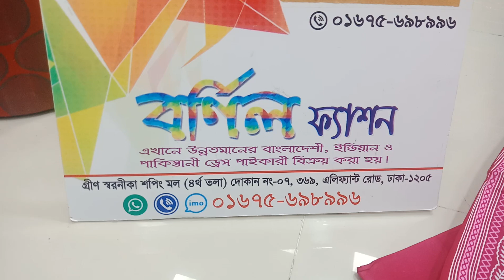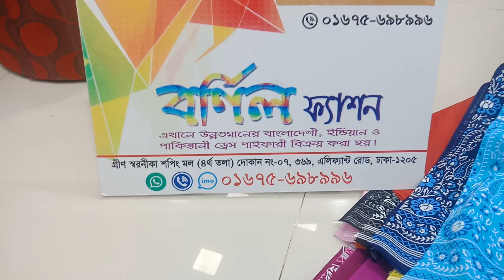নীলিমা এম্বুস প্রিন্টের নিউ বুটিকস কালেকশন মাএ 650টাকা